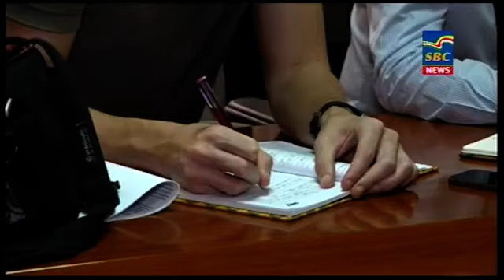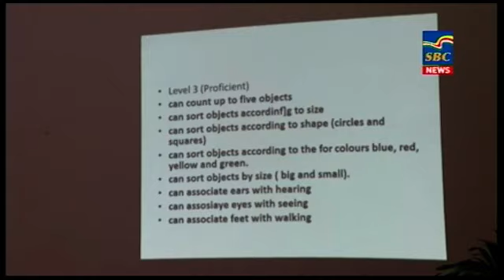7 p.m News 03-08-2020